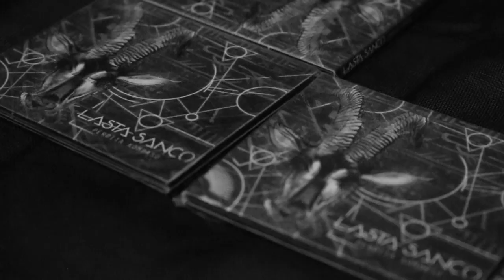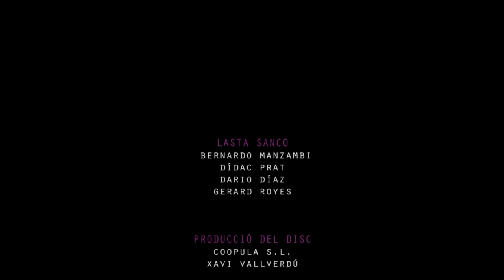Lasta Sanco - Camí del temps (Perdita Kompaso)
Camí del temps, cinquè tema de "Perdida Kompaso", primer E.P. de Lasta Sanco.

Producció: Xavi Vallverdú, COOPULA
Enregistrament i mescla: Woodwave Studio (Xavi Barrero)
Màstering: Ultramarinos Mastering

DISPONIBLE A TOTES LES PLATAFORMES

LLETRA
Ye eh eh, ye eh eh,
Representem el camí del temps.
Representem el camí.

La resposta al que no entenem.
Aquell retrat penja a la paret,
La memòria pels que cauen en res.
No distingim dèbils i valents,
No critiquem sempre a tort i a dret.
Defensarem sense miraments,
L’equitat tot just buscant la partida.

Noves finestres per nous moments,
(Noves vides, nous somriures despertant)
Despertant la crida ja no viscuda mirant al cel.

Representem el camí.

Representando el paso del tiempo,
Somos esencia, somos mandamiento.
El instrumento contra lo siniestro,
Los golpes medidos de nuestros ancestros.
Siguiendo el faro que señala al puerto,
Dónde reunimos sus almas, sus huesos,
Dónde adquirimos sus dotes, sus gestos.
Valientes hermanos llegado el momento.

Representem el camí.

No mirarà al final,
Seguirem caminant, seguirem caminant.
Deixant petjades que ja mai més veuràs.

(Noves vides, nous somriures que vindran,
el passat no morirà però mirem sempre endavant)

Representem el camí.